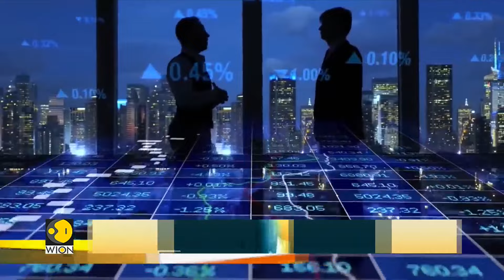India Elections 2024 | India stands out for investors in ageing world | WION Pollnomics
Let's shift our focus to India's demographic dividend. This has become a hot topic in an ageing world. Take a look at this report to understand the co-relation between investment decisions and demographic growth...